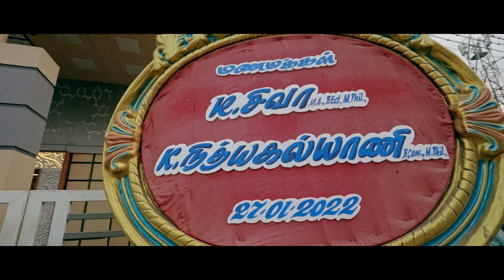Wedding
Company name -Karthikha photography

"We are one of the Best Wedding Photographers in Tamilnadu! Events such as weddings are about traditions and rituals, about momentous moments, about journeys of discovery and about new relationships. To capture all of that together you need something strong, something beautiful and something everlasting. That’s what Karthikha Photography creates for you-beautiful memories that outlive time and space with our specialized Candid Photography In Tamilnadu, things are always happening and competition is cut-throat, but amidst it all we are there for you, providing artistically and stylistically, the joyous moments of a lifetime. Love may be in the air, but we capture that too by not missing out on those hidden glances."

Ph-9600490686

Address-19, Ranavaithiar Lane, South Gate, Madurai, Tamil Nadu 625001